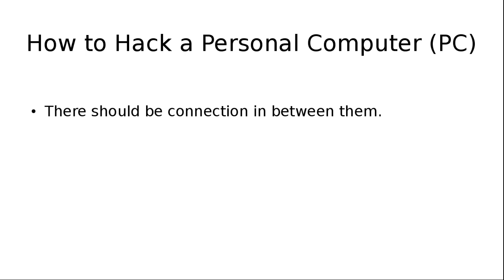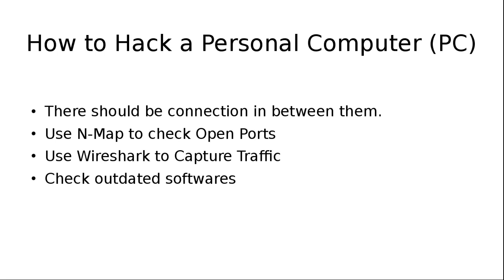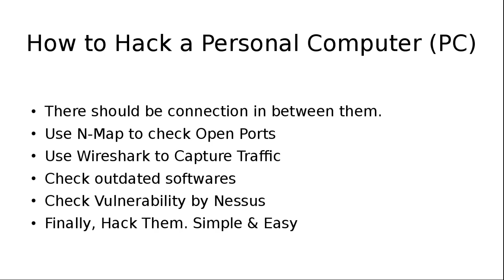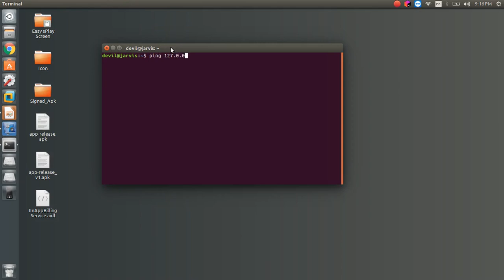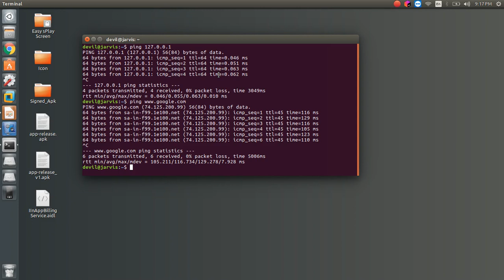How to Hack any PC - Steps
Learn how to hack any PC in your Network in Hindi Language.